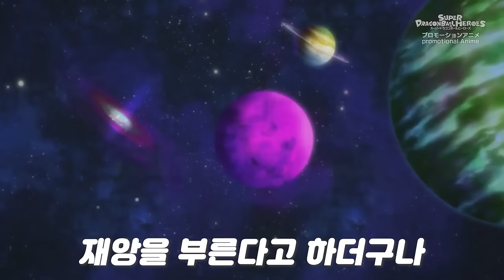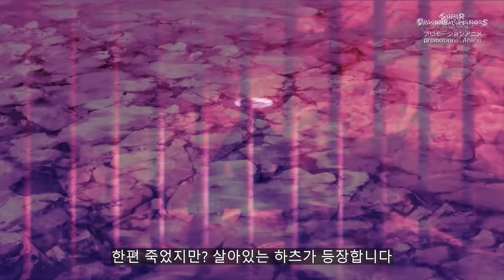드래곤볼 세계관 대통합! 드래곤볼 히어로즈 40분만에 한번에 보기!